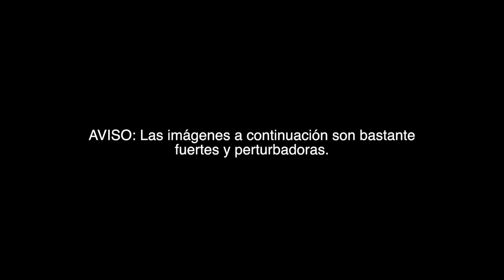VIDEO: Jugador NFL Ray Rice golpeando a su pareja